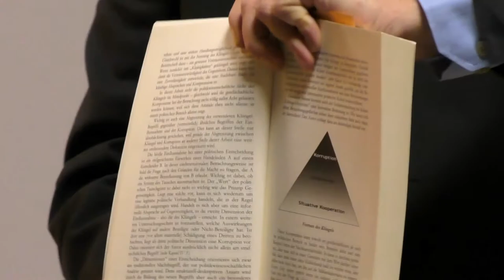Zwischen Klüngel und Korruption von Prof. Dr. Frank Überall – 8. Dezember 2016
PHILOSOPHISCHER SALON FRANKFURT

Zwischen Klüngel und Korruption von Prof. Dr. Frank Überall
am Donnerstag, den 8. Dezember 2016 in unserem Domizil, Burgfriedenstraße 17, 60489 Frankfurt.

Frank Überall ist Kölner, und wenn er über den Kölner Klüngel redet und schreibt, dann zwar nicht als Beteiligter, aber doch als naher Beobachter mit Scharfblick. Rein äußerlich erscheinen seine Lebensumstände als Aufsteiger konventionell: Magister in Politologie an der Uni Köln, Promotion an der Uni Tübingen über das Thema Klüngel, Mitarbeiter bei Funk und Fernsehen, Zeitungen, Buchautor – und dann geht es steiler nach oben: Professur im Fach Journalismus in Köln, schließlich Bundesvorsitzender des Deutschen Journalistenverbands
Damit ist nicht alles gesagt: Frank Überall ist ein Kämpfer. Seine Devise gegen die Krake der Korruption: Dagegen müssen wir doch etwas tun! Und: wehret den Anfängen. Das Übel breitet sich zunächst als harmlos erscheinende Flechte aus. Man gewöhnt sich an den Anblick.
Gewöhnung an das Übel, als sei es die Norm. Gefälligkeiten, ein Auge zudrücken, Bestechlich-keit – der Weg zur massiven Korruption ist gebahnt. Wie bei der allgegenwärtigen Lüge, gilt auch für die Korruption: Sie ist ein unblutiges, schmerzloses, dafür – anders als ein Mord – ein tückisches Verbrechen mit Nachhaltigkeit. Anders als gegen Grausamkeit und Mord, lassen sich gegen Korruption keine Emotionen, außer Verdrießlichkeit, mobilisieren. Damit ist auch die stille Einbindung der Korruption in soziale Gepflogenheiten kein Problem.
Wie steht es dann mit der Devise: Wir müssen gegen die Korruption etwas tun – angesichts übermächtiger, krimineller Netzwerke? Sie würden im Ernstfall von Störungen, die massiv und publik in illegale Usancen eines Unternehmens eingreifen, auch nicht vor dem letzten Schritt zurückschrecken: der Auslöschung des Störenfrieds. Gott bewahre! Die älteren Jahrgänge ziehen sich auf eine defensive Position zurück: Wir bekämpfen die Korruption, wohl wissend, es erscheint zwecklos – und dennoch! Dieses dennoch ist unverzichtbar.
Aus – zunächst – rein wissenschaftlichen Gründen sollte uns folgende Frage beschäftigen: Was geschähe, die Mafia übernähme die Regierung in Italien. Was würde sich in Italien ändern, was in der Mafia. Welche Parameter würden nun in die Geschicke des Landes eingreifen. Wir setzen voraus: das Geld verläßt nicht das Land. Käme es sichtbar zu einer schärferen Polarisierung zwischen Arm und Reich – oder umgekehrt. Weiterhin: wieviel Korruption verträgt eine Volkswirtschaft. Würde sich eine rigoroses Bekämpfung der Korruption (daran hat jedoch niemand ein ernsthaftes Interesse) auf die schöpferische Arbeitskraft negativ aus-wirken? Da die Korruption weltweit verbreitet ist, dürfte es an Untersuchungsmaterial nicht mangeln. Gegen eine kleine Gefälligkeit würde man gewiß die Archive öffnen…
Wir erwarten mit Spannung den Vortrag und die anschließende Diskussion.

Herzliche Grüße,
Christa Jedamski und Hans D. Pflug